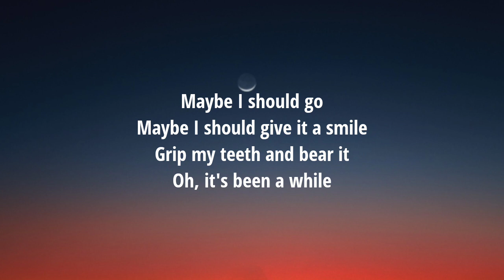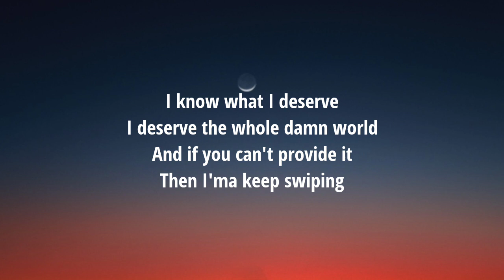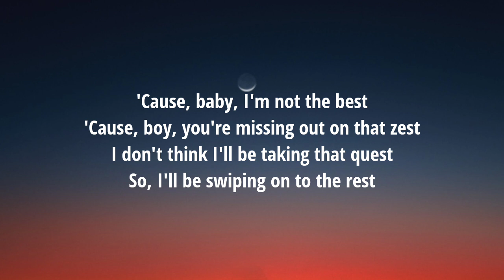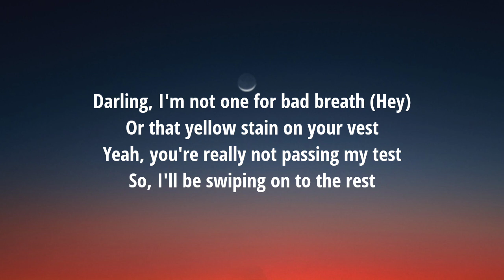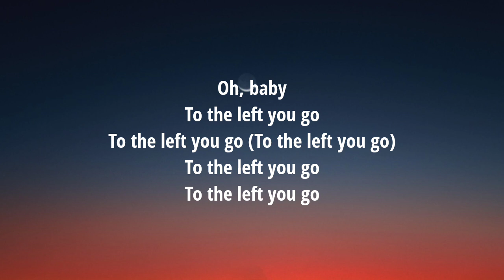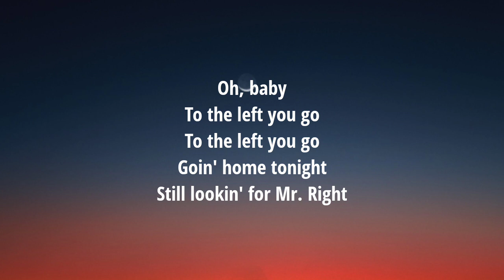Mae Stephens, Meghan Trainor - Mr Right (Lyrics)